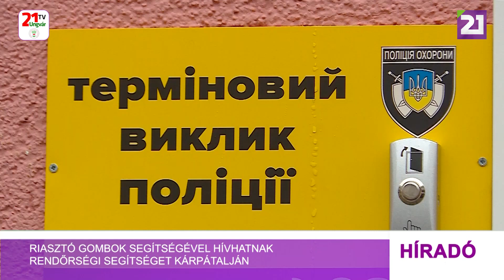Tv21 Ungvár - Riasztó gombok segítségével hívhatnak rendőrségi segítséget Kárpátalján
Egyre több nyilvános helyen jelennek meg úgynevezett „riasztó” gombok Kárpátalján, amelyek segítségével bárki kihívhatja a rendőrséget, amennyiben rendkívüli helyzetbe került vagy törvénybe ütköző cselekmény tanúja lett. Hasonló „riasztó” gombok már több éve működnek a megye több intézményében. Így amennyiben valakinek ellopták a telefonját vagy éppen nem tudja használni azt, akkor eddig egy közeli bankban vagy ékszerüzletben tudott rendőrséget hívni az említett gomb megnyomásával. A közelmúltban kihelyezett „riasztó” gombok a nap 24 órájában fognak működni. Az illetékesek viszont felhívták a lakosság figyelmét, hogy amennyiben valaki csupán szórakozásból nyomja meg a gombot, azt a megfigyelő kamerák segítségével azonosítják és pénzbírságot rónak ki rá. Kárpátalján eddig már 5 „riasztó” gombot telepítettek: Ungváron, Munkácson, Nagyszőlősön és Rahón. A tervek szerint még januárban további 15-öt fognak kihelyezni a megyében.